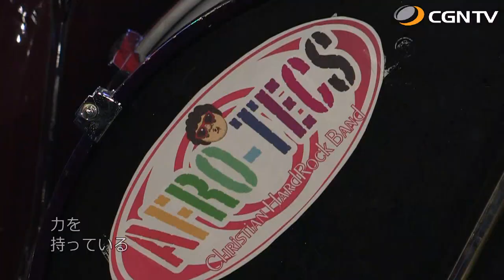AFRO-TECS｜我がたましいの賛美 SeasonⅡ#49(日本CGNTV)